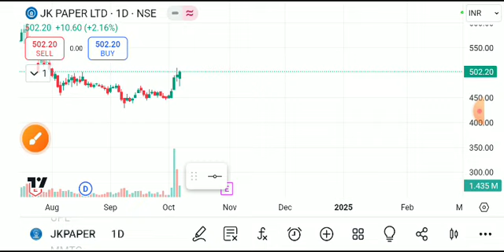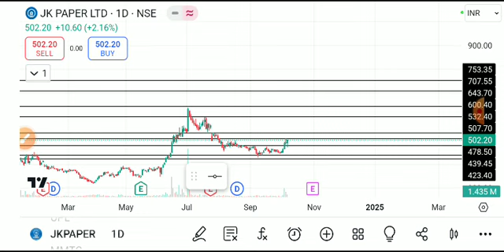JK PAPER SHARE LATEST NEWS TODAY,JK PAPER SHARE ANALYSIS,JK PAPER SHARE REVERSAL,JK PAPER SHARE NEWS